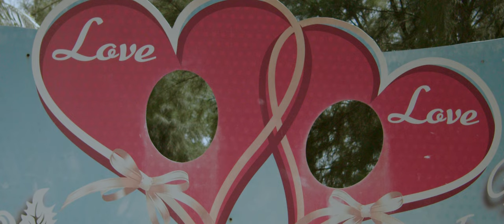Manasellam Patha Vacha (Official Music Video) - Curry Mee | Dhilip Varman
Curry Mee, a pure taste of a Malaysian Movie, Produced by GV Media Broadcast.

A Film in which a variety of races comes together to create a full-fledged entertainment smash. IN CINEMAS 15 FEB 2024.

Song Title: Manasellam Patha Vacha
Music, Composed & Arranged by Kash Villanz
Vocals – Dhilip Varman
Lyrics – Maney Villanz & Kash Villanz
Programmed by Pon Venthan
Mixed & Mastered by Nisal Gangodage @ALS, Australia

LYRICS:

UN UTHATHU ORAMA
SAKARA MOTHAMA
NEE PESINAL KOTTI POGGUM
UN MOOCHI KAATHU PUYAL AGATHEY
YEN KAANU PAATUCHI
THISTHI SUTHI PODDUM

MANASELLAM PATHA VACHA PULLE
NADI NARAMBELLAM NORUNGA VAIKIRIYE
MARANKOTHI POLLE NENJI KUTHI
YEN USURETHA YETTI PARKARIYE

OOSI KANULE YENNA
PANJI NULLELE NENJE
OTHA SIRUPELE USHNAM THALAIKERRUM
ATHAR VASSAM ATHU POLLE
MOTHAM VASSAM UN MELLE
NEE PORRA PATHAIYIL POOVUM THADUMARRUM
HEY…AARU KAALA VISHAMUM
ATHU MURIKA MARANTHU IRUKU
UN PARVAI PATALE MARUNTHETHUM KIDAIYATHEY

VENILA POLLE MINNA
VENAIYA YENNAI THINNA
VELICHAM MUTURE KODI AZHAGALE
KANNU MUDURA VELLAI
KANAVU KULLE NOLAIJALEY
KIRUKU YETHURA THINAMUM NENAPALE
ADI RENDU KETTA VAYASEY
NEE KAATI POTTU IZHUTHE
YEN USURE KUNTHAL SADAIYATTUM PINATHAEY